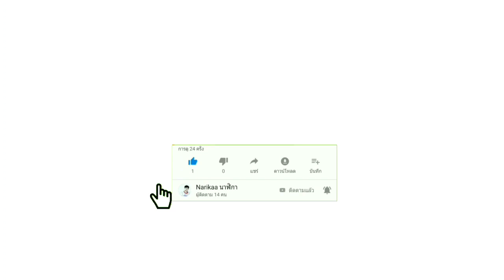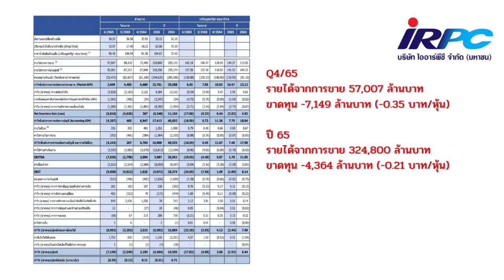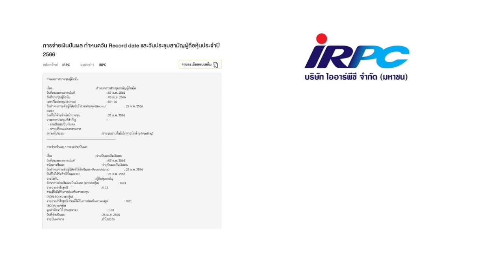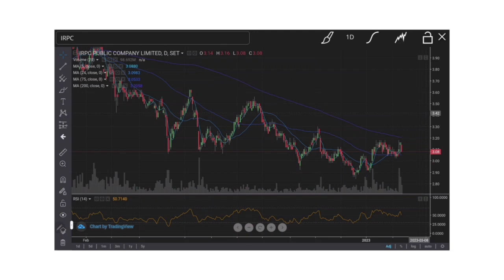EP.027 (ปี 66) หุ้น IRPC กับงบการเงิน Q4/65 [ นักลงทุนมือใหม่ ]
หุ้น IRPC กับงบการเงิน Q4/65

Som Cchai
Sawanee Patsamran
chuckkriss srinon
Khwananchoen
Thipsuda Koree
charean munlong
TheangnaNoi Studio